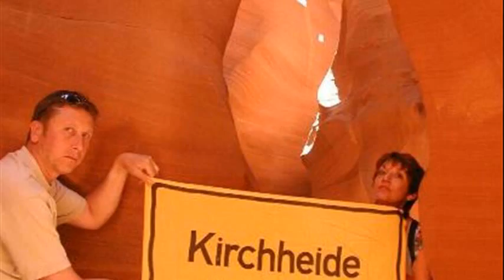antelope canyon usa tour